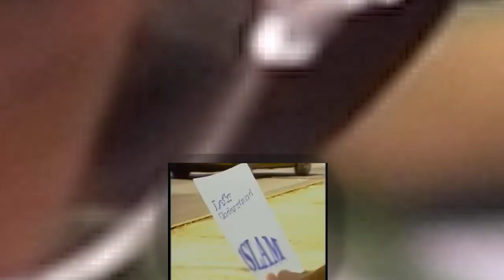Jehovah Witness PASTOR Became MUSLIM After Reading Quran, This Verses Made Him Convert To Islam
1)This video has no negative impact on the original works (It would actually be positive for them)
2)This video is also for teaching purposes.
3)It is positively transformative in nature.
4)I only used bits and pieces of videos to get the point across where necessary.